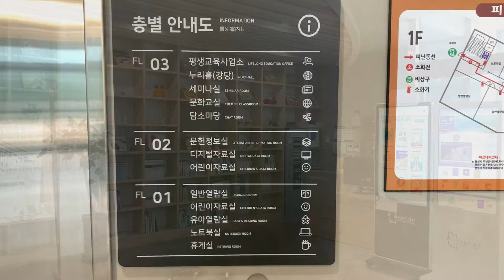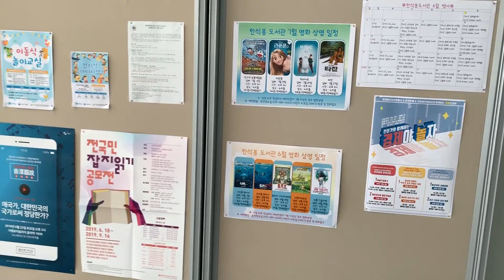한석봉도서관 - 온가족이 함께 즐기는 복합문화공간, 가평 가볼만한 곳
가평군립도서관으로 지어진 한석봉도서관입니다.
아이들과 함께 책도 보고 영화도 볼 수 있는, 온가족이 함께 즐길 수 있는 복합문화공간입니다.
지역주민들이라면 한번 이용해 보시고 가평에 나들이 오신 분들도 한번 들러서 쉬어가실 것을 추천드립니다.